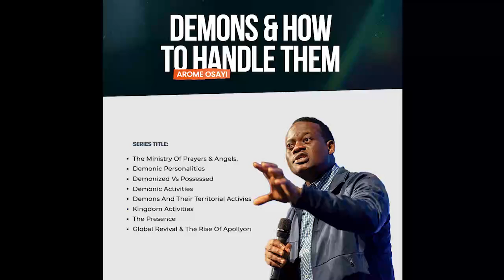[COMPLETE SERMON] DEMONIC PERSONALITIES || APOSTLE AROME OSAYI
➤Video original and produced exclusively by CRAFTSMEN APOSTOLIC TV

STREAM SERMON SERIES BY APOSTLE AROME OSAYI THAT YOU WILL NEVER SEE ELSEWHERE.

With strive at a level of excellence, we create videos that will change your life forever using the materials of some of your favorite ministers by the inspiration of the Holy Spirit.

A team of skilled passionate believers have been able to archive thousands of the best preaching messages in it’s audio form, text sermons, video materials and other resources on this channel.